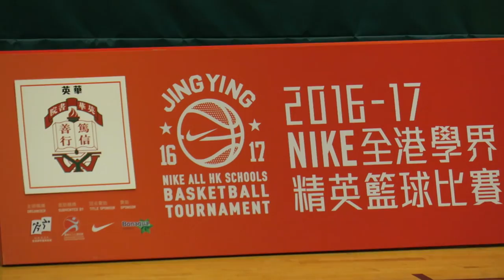體藝vs英華(2016.12.19.學界籃球精英賽男子組第一階段)精華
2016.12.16 林士德體育館 12:30 體藝(紅) 25 : 55 英華(黑)